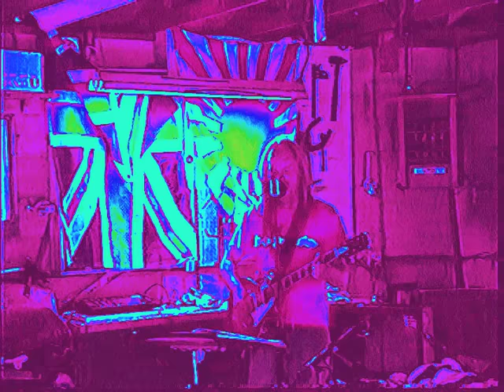Turn To Stone ELO Cover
Cover song of ELO's Turned to Stone...Mighty Kasey practice. Words and Music by Electric Light Orchestra